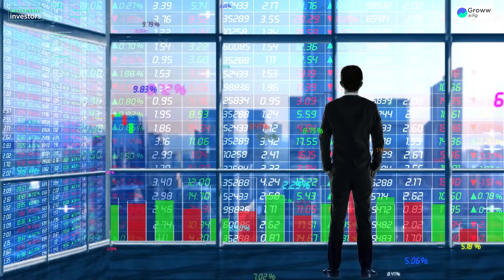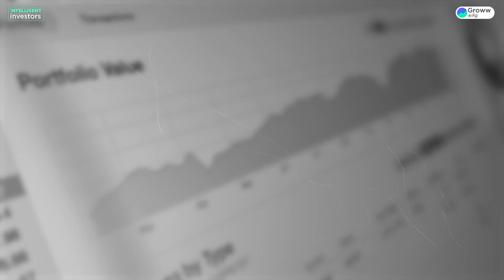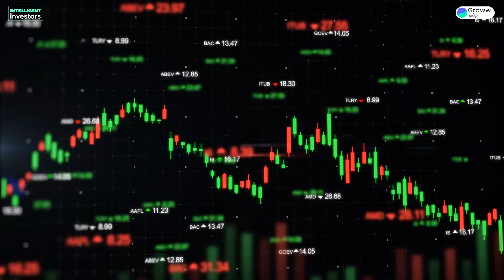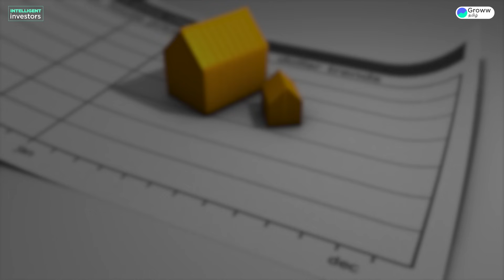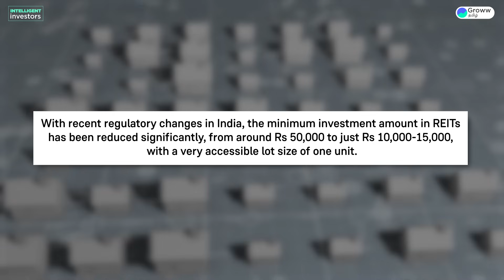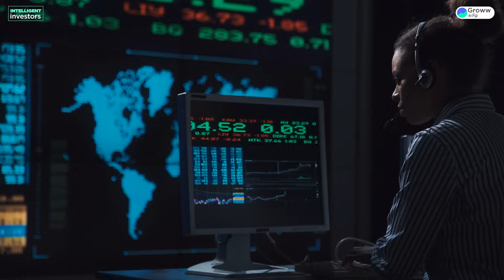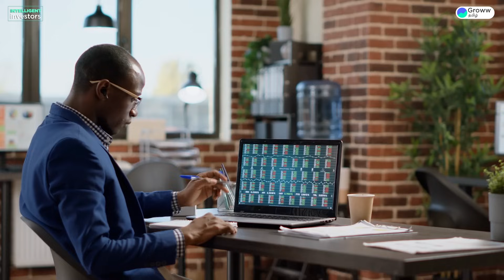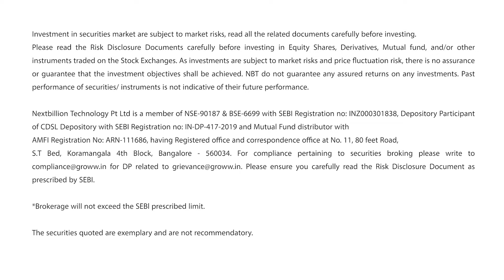7 மிகவும் பிரபலமான முதலீட்டு Portfolio Strategies in Tamil | Stock Market Tamil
7 மிகவும் பிரபலமான முதலீட்டு Portfolio Strategies in Tamil | Stock Market Tamil

00:00 - Introduction
1:40 - General principles of investing
3:50 - Nifty 50
5:33 - Nifty 50 and Corporate bonds
6:48 - Nifty 50 + Midcap 100 + Corporate bonds
8:16 - Diversified equity strategy
9:23 - Real estate and gold allocation
15:56 - International diversification
17:43 - Copycat portfolios
20:45 - Conclusion